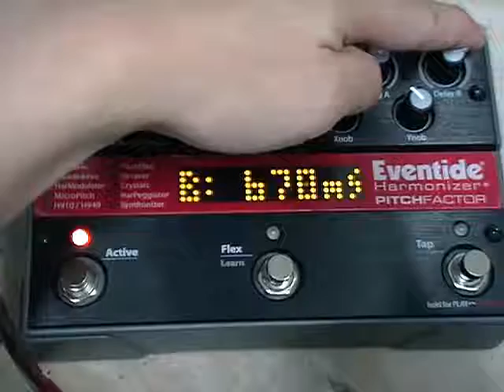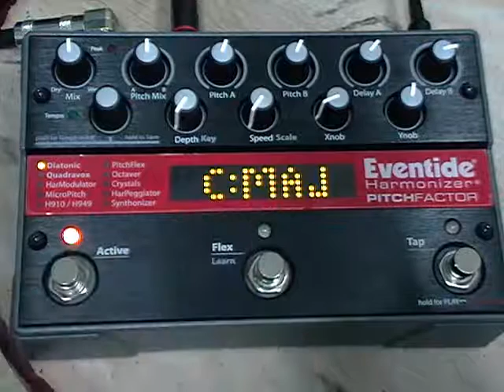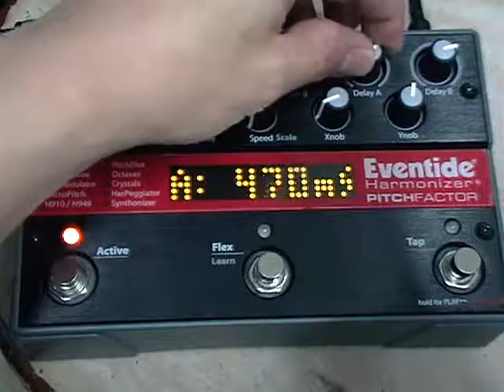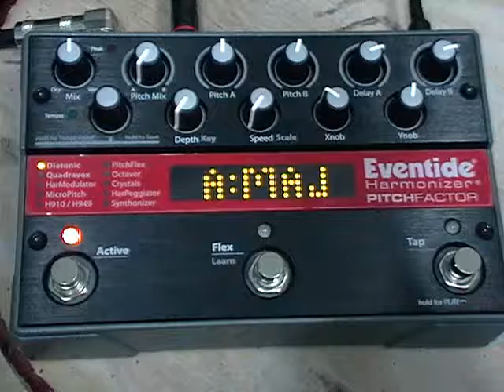EVENTIDE HARMONIZER PITCHFACTOR DIATONIC MODE BY CHATREEO